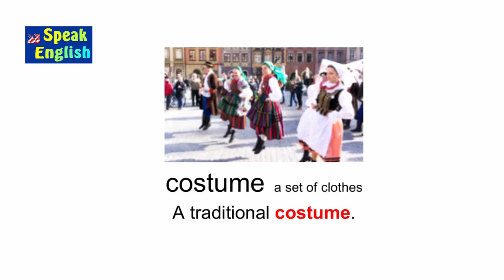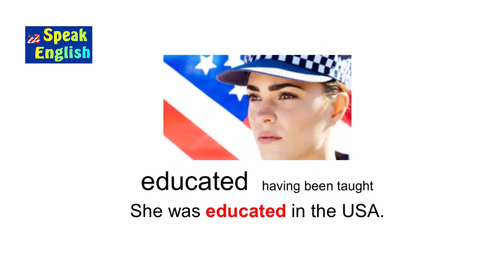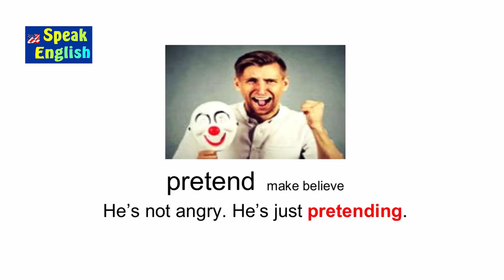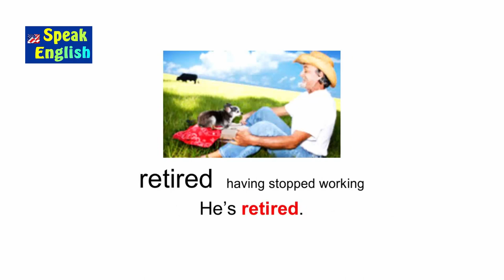Falsos cognatos False friends em inglês | Palavras semelhantes com sentidos diferentes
Falsos cognatos (false friends) são palavras semelhantes em inglês e português, mas com sentidos diferentes

Professor Guerra